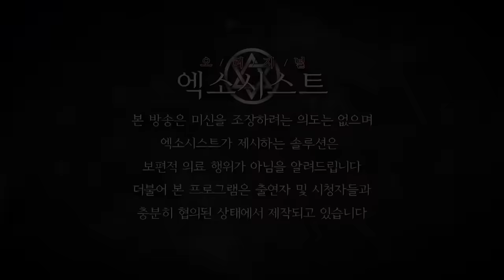[엑소시스트 번외] '업단지의 저주, 악령에 씌인 그녀' 엑소시스트 윤미영 [상담 010-5594-3838]